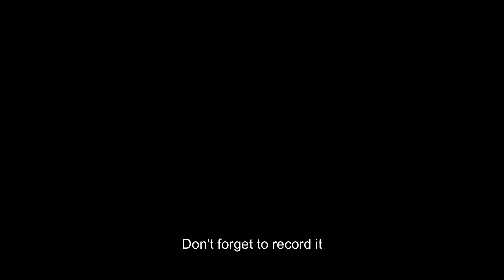PHYSICAL FITNESS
Exercise po tayo..
Exercise po tayo..
Exercise po tayo..

Thank you Lord sa pagpapala.. God bless everyone!